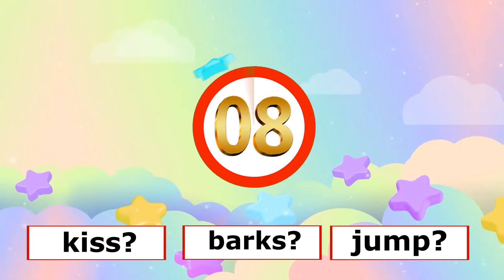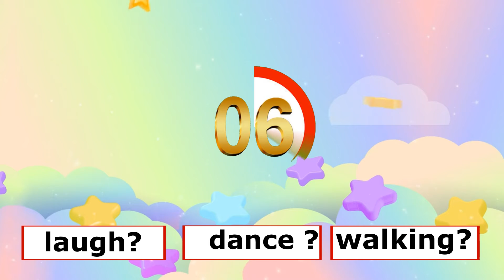The Game : What Will Be Next? LAMA / WHITE WIND / ELMO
New release with our beautiful game "What Will Be Next?" In this game, you can try to guess what the characters of LAMA / WHITE WIND / ELMO will do, and enjoy the process of your ability to guess the sequel, enjoy the game.